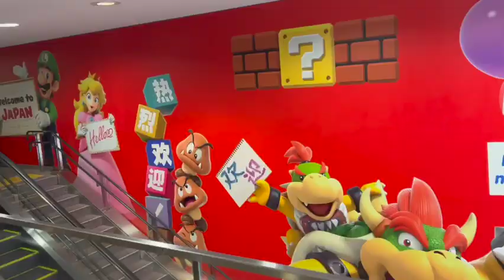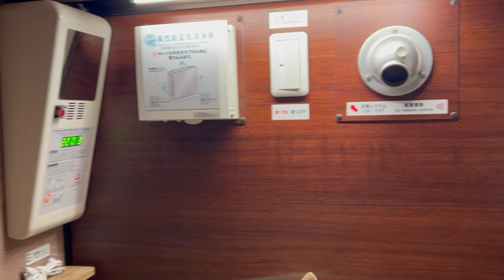Trapped in Tokyo with No Money - What to do??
Join me on my first travel Vlog adventure where things didn't go as planned! Watch as I board a plane headed to Asia, only to realize I forgot my money in the car. As if that wasn't enough, my flight gets delayed, leaving me stranded in Tokyo. Follow along as I navigate through unexpected challenges and share the highs and lows of my unforgettable journey! Don't miss out on the twists and turns of my misadventures in this exciting Vlog episode!

Instagram Cosmicgreglee
Facebook Cosmicgreglee
TikTok Cosmicgreglee